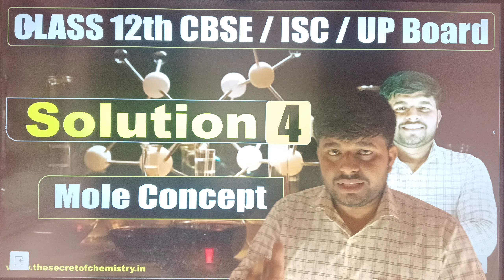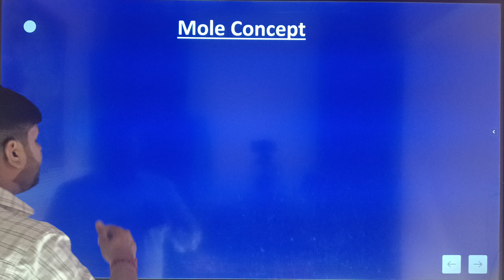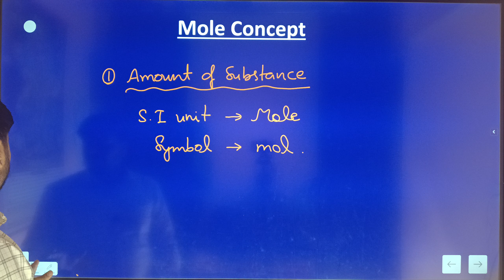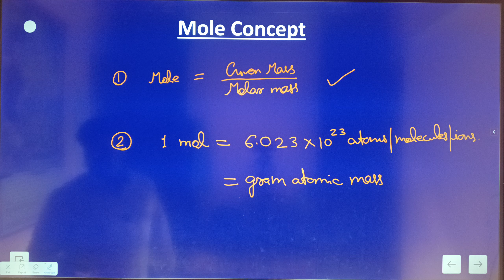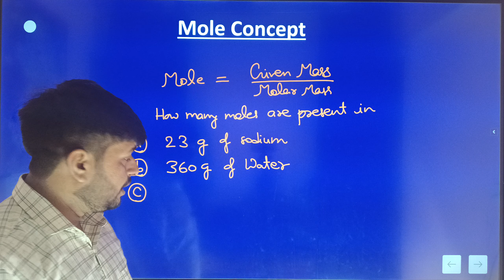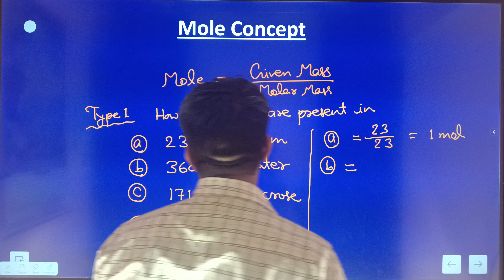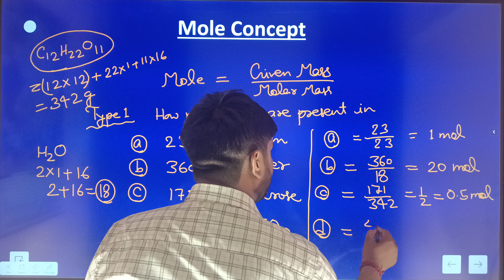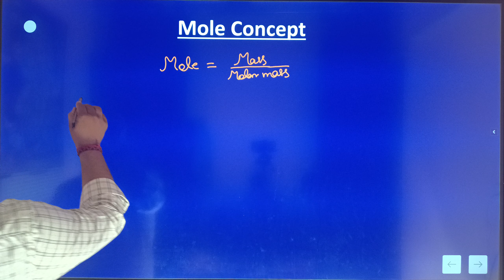Class 12th | Solution| Lecture 4| Mole Concept| Concentration of Solution| Mansha Sir| CBSE ISC UP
Welcome to "The Secret of Chemistry"! 🔬
Hey there, chemistry enthusiasts! I'm Mansha Yadav, your guide into the captivating world of chemical wonders and scientific mysteries. 🌟 Join me on this thrilling journey as we unravel the secrets hidden within the realm of atoms, molecules, and reactions. 📚 From mind-blowing experiments to in-depth explorations of fundamental concepts, this channel is your go-to destination for all things chemistry! Let's unlock the secrets together! 🎥✨ TheSecretOfChemistry UnlockTheMystery Atoms molecules Reactions periodic table, carbonic compounds , chemical bonding ,matter , solutions, acid base and salt and all branches of chemistry a typical science curriculum, the study of atoms and molecules is usually introduced in the 9th grade or around that level. Here's a brief overview of what students might learn in an "Atoms and Molecules" class at this level

Introduction to Atoms: Students will learn that atoms are the basic building blocks of matter. They'll understand that atoms are incredibly small and cannot be seen with the naked eye. The concept of the atomic theory, developed by scientists like John Dalton, will be introduced.

Structure of Atoms: Students will learn about the basic structure of an atom, which includes a nucleus containing protons and neutrons, surrounded by electrons in various energy levels or shells. They might learn about the work of Ernest Rutherford and Niels Bohr, who contributed to our understanding of atomic structure.

Atomic Number and Mass Number: The atomic number is introduced as the number of protons in an atom, which determines its identity as an element. The mass number is the total number of protons and neutrons in an atom.

Isotopes: Students will learn that atoms of the same element can have different numbers of neutrons, resulting in isotopes. They'll understand that isotopes of an element have the same atomic number but different mass numbers.

Molecules: The concept of molecules as groups of atoms bonded together will be introduced. Students will learn about different types of bonds, including covalent and ionic bonds.

Chemical Formulas: Students will learn how to write chemical formulas for simple compounds using the symbols for elements and numerical subscripts to represent the number of atoms of each element in the compound.

Chemical Reactions: Basic concepts of chemical reactions may be introduced, including the conservation of mass and the rearrangement of atoms to form new substances.

Periodic Table: The periodic table of elements will be introduced, and students will learn how to interpret it to find information about the properties of elements, including their atomic number, atomic mass, and electron configuration.

Molar Mass: Introduction to the concept of molar mass, which is the mass of one mole of a substance and is expressed in grams per mole.

Stoichiometry: Basic stoichiometry may be introduced, including calculations involving the mole concept and the use of balanced chemical equations to determine reactant and product quantities in a chemical reaction.

Overall, the Atom and Molecules unit in 9th grade science lays the foundation for more advanced chemistry concepts in later grades.

the secret
                                                                                                                                        Welcome to
                                                                                                                                  The secret of Chemistry